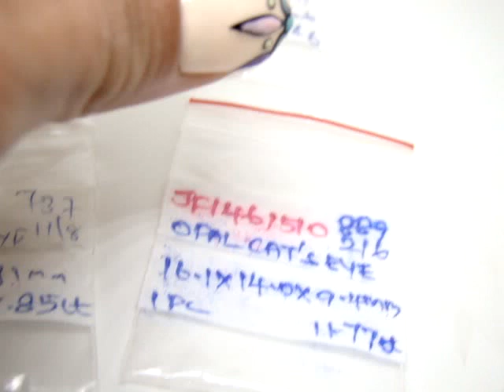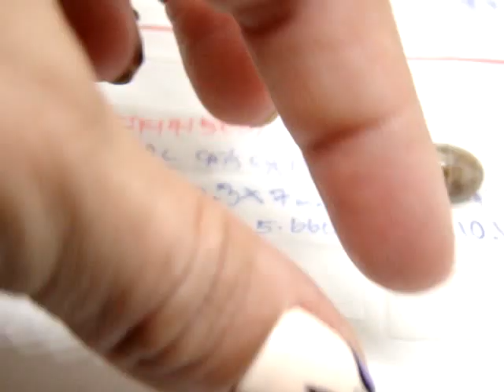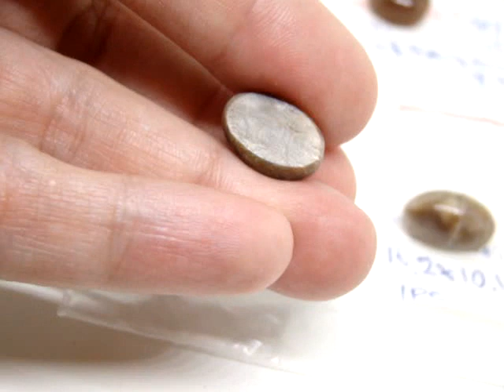Опал кошачий глаз 3